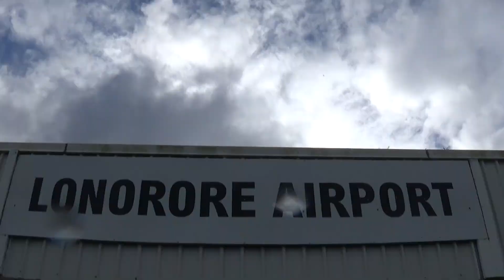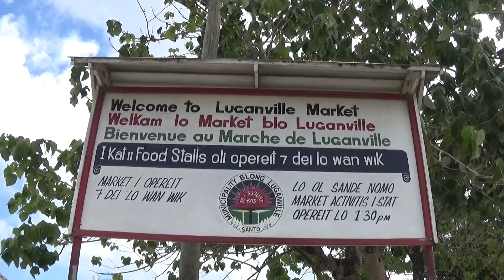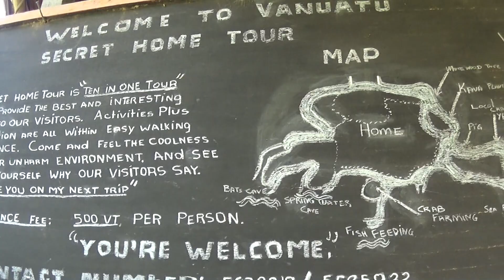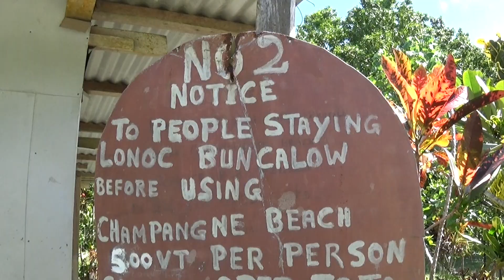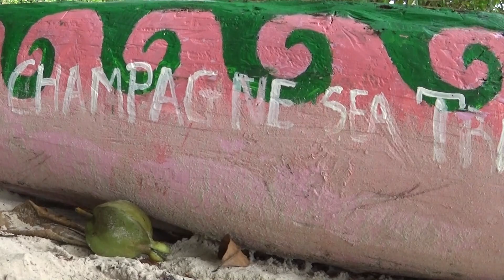5 Days on Santo Island (Vanuatu Video 4)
I spent 5 days on the second biggest island in Vanuatu, Santo, visiting some blue hole lagoons, a trip on a dodgy bicycle, swimming in what was voted the best beach in the world in 2006 and exploring a secret garden!